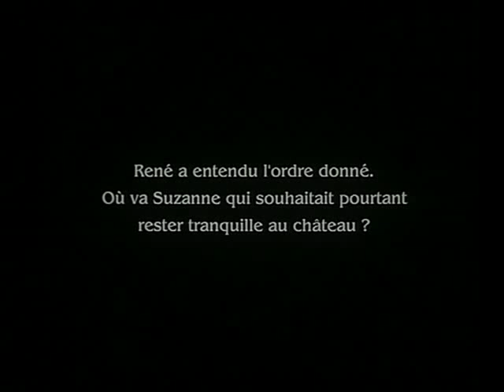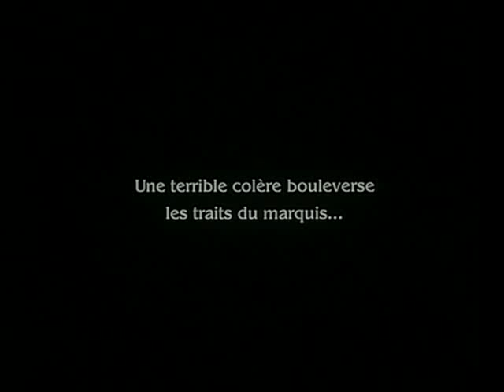ERREUR TRAGIQUE (Extrait)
Film muet de Louis Feuillade - 1912 - N & B - Musique de Patrick Laviosa - Avec Suzanne Grandais, René Navarre, Marie Dorly...
L'histoire : A la suite d'un malentendu, René croit que Suzanne le trompe...